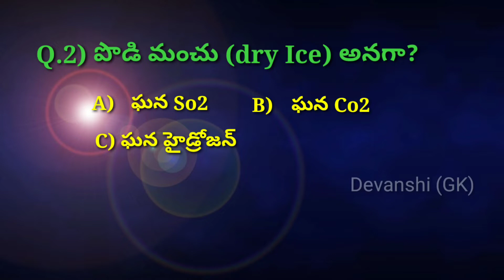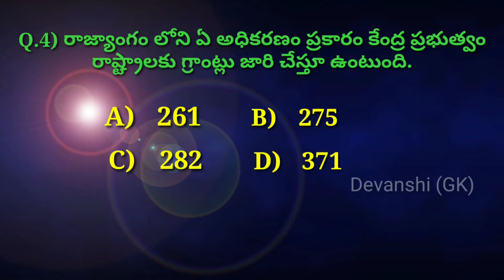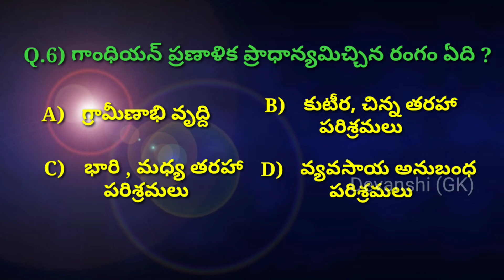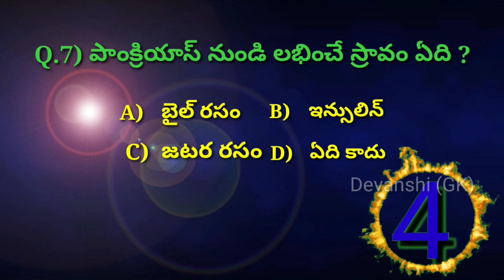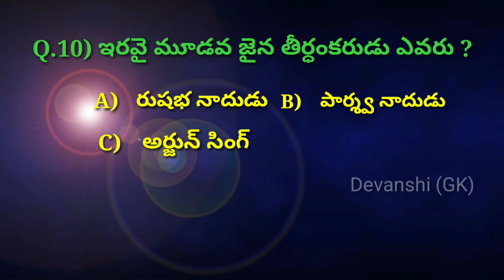Interesting Questions & answers/General knowledge